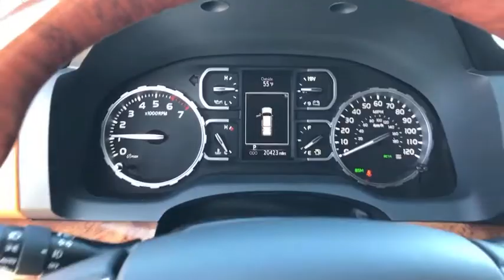2020 Toyota Tundra_2WD Hattiesburg, Lumberton, Sumrall, Ellisville, Wiggins, MS 39584A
Barcelona Red Metallic Used 2020 Toyota Tundra_2WD available in Hattiesburg, Mississippi at Toyota of Hattiesburg. Servicing the Lumberton, Sumrall, Ellisville, Wiggins, MS area.
2020 Toyota Tundra_2WD 1794 Edition - Stock#: 39584A - VIN#: 5TFGY5F19LX256136